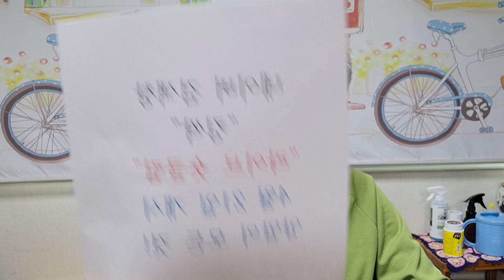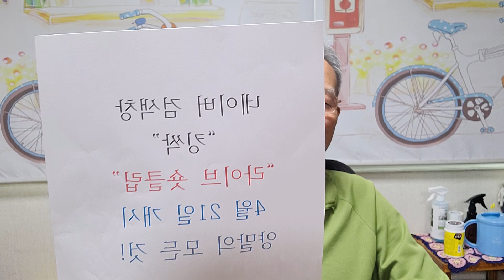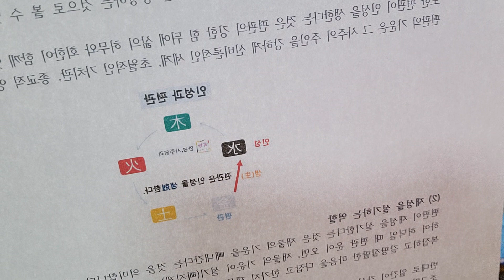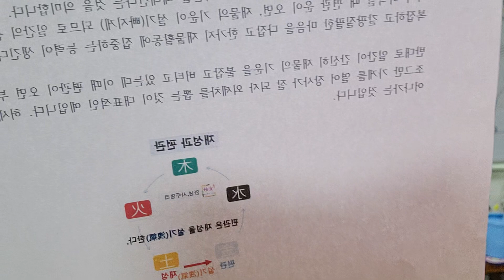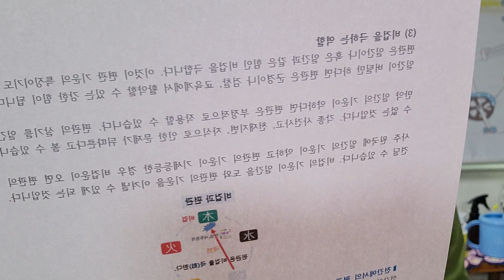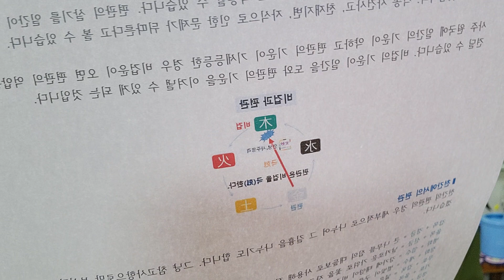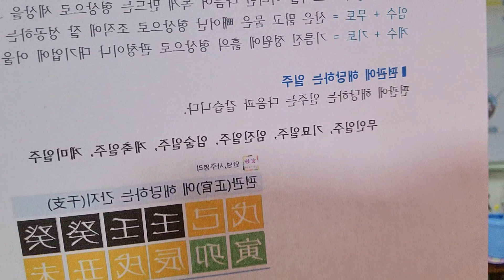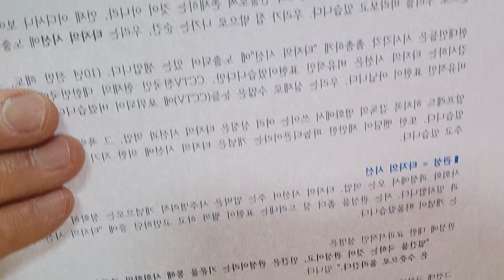편관과 다른 십신과의 관계&[18] 관성의 이해-시선